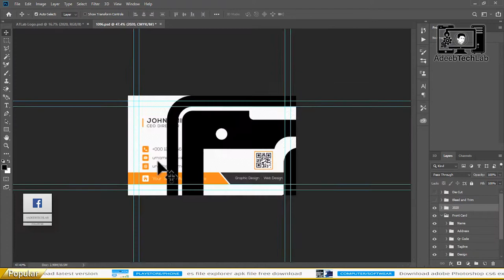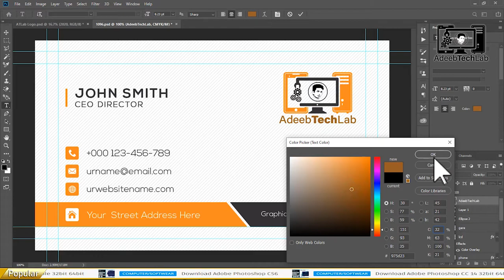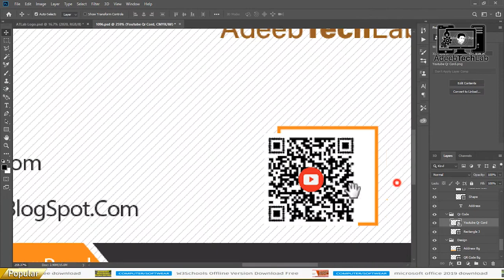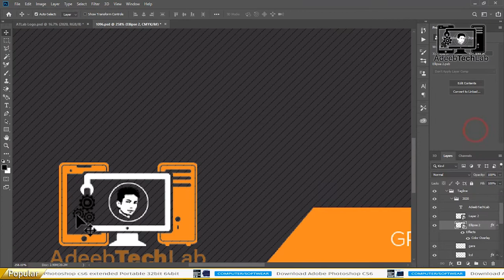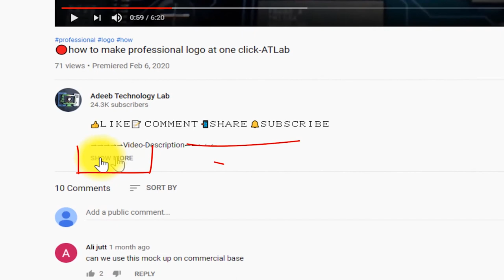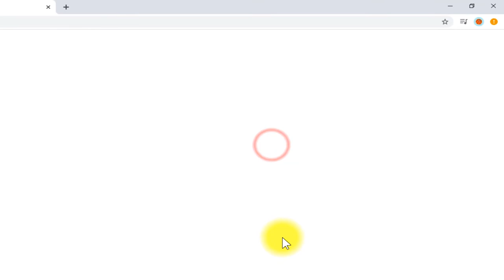How to Make Business Card in Photoshop | PSD File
⇀⇀⇀⇀⇀Video-Description↼↼↼↼↼

Download📥LINK👉

⇘⇘⇘⇘⇘⇘⇘⇘⇘_/LINKS\_⇙⇙⇙⇙⇙⇙⇙⇙

                 Watching Videos